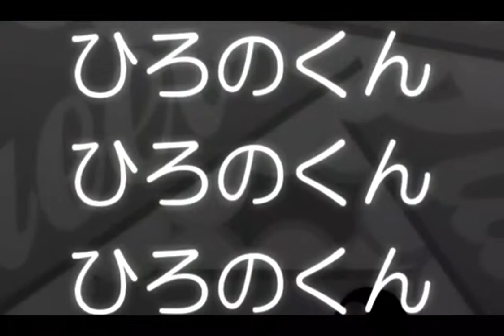Giving In (edited)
Reupload. Old stuff is old.
Still on hiatus.